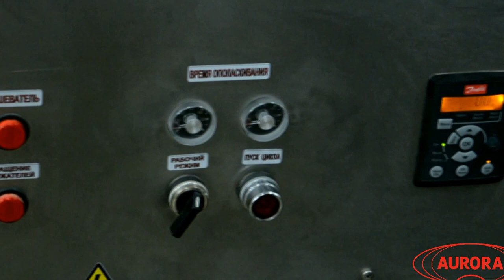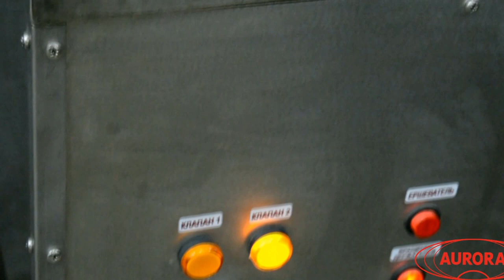Установка мойки и ополаскивания МО-3000М с системой подачи растворов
Мойка стеклянных флаконов на установке МО-3000М с ершеванием. Дополнительно мойка оснащена двумя нержавеющими насосами, двумя емкостями по 200 литров для подачи двух растворов.

Наш сайт: aurora-pack.ru
Телефон: 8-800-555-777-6 (звонок по России бесплатный)

Установка мойки и ополаскивания с устройством ершевания мод. МО-3000М используется на фармацевтических, пищеперерабатывающих, химических и парфюмерных предприятиях. Установка изготовлена на базе собственных разработок специалистов фирмы, защищенных патентом Российской Федерации, и отвечает всем нормативным требованиям, предъявляемым к медицинской и пищевой технике.

Основные элементы
Установка состоит из следующих основных узлов:

система ополаскивания;
система ершевания;
ванна для сбора и слива использованной моющей жидкости;
привод коллектора и ерша;
колпак брызгозащитный.
Принцип работы
Флаконы, требующие ополаскивания, помещаются оператором на вращающиеся сопла гидрораспределителя. Затем включается подача жидкости №1. После обмыва жидкостью №1 включается подача жидкости №2. Далее происходит отключение подачи жидкости №2. Чистые флаконы удаляются из зоны мойки и меняются на флаконы, подготовленные к ополаскиванию. После чего действия оператора повторяются.

Ершевание внутренней поверхности посуды производится с помощью вращающегося ерша. Сильно загрязнённая посуда до поступления на установку предварительно замачивается в специальном щелочном или горчичном растворе. При ершевании посуда надевается на конец вращающегося ерша и проталкивается до упора ворса в её днище. Время ершевания зависит от степени загрязнённости посуды.